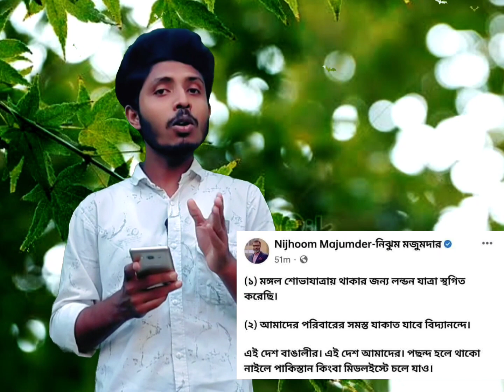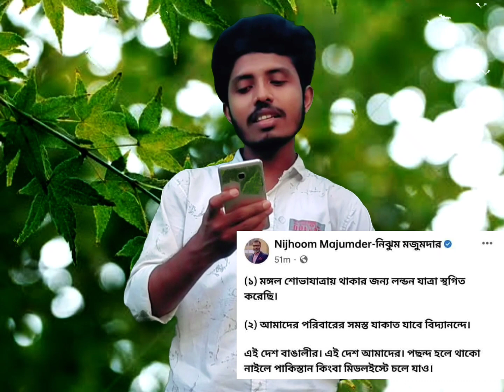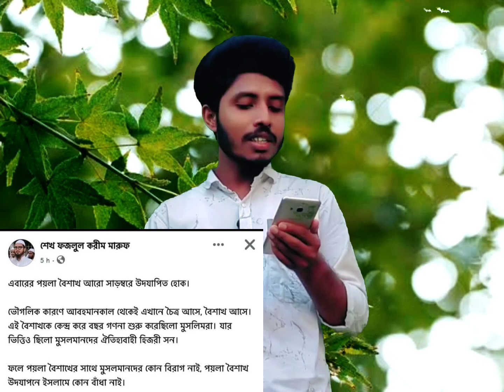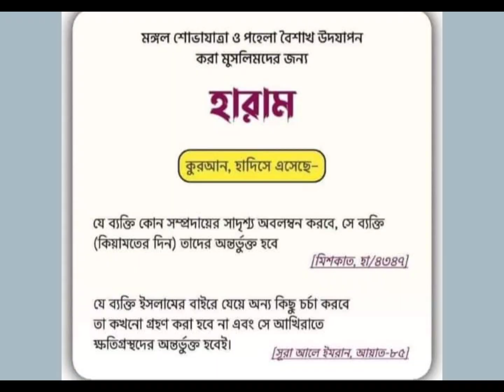নববর্ষ আগে নাকি রোজা আগে..? নববর্ষ বাংলা_হিজরি motivation novoborsho Kibria tune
Have fun all the videos